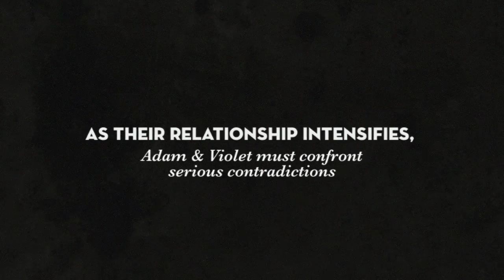Solid Stone: Revolving Door by E. G. Patrick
Violet Cole, a recent university graduate, is rushing to her first important business meeting when she comes face-to-face with a man she finds captivating and intimidating. His penetrating gaze makes her heart pound and her legs tremble. Violet learns that the wealthy and alluring Adam Stone is renowned for his success in the high-powered corporate world. He now consumes all of Violet’s thoughts. ​

A self-admitted control freak, Adam becomes intrigued by Violet’s untapped beauty and fierce honesty. He is determined to possess all of her. They embark on a passionate odyssey that is exhilarating and tantalizing. As their relationship intensifies, Adam and Violet must confront serious contradictions between them. How far is Violet willing to go to keep their relationship alive? Long-kept secrets are exposed leading to a surprising and explosive climax.